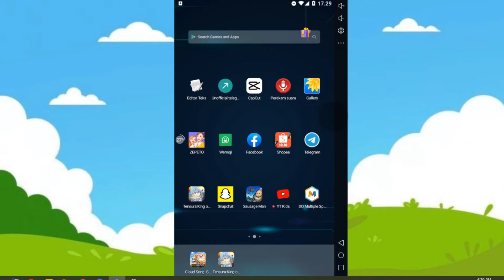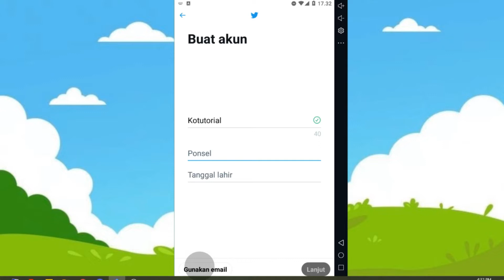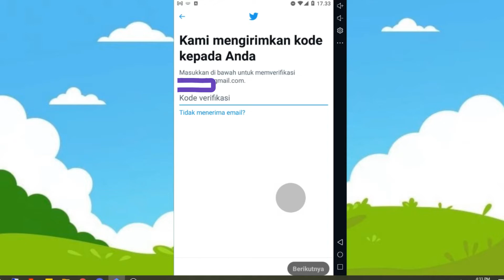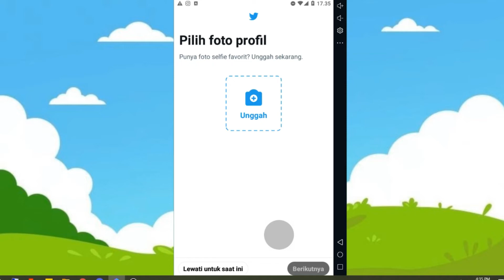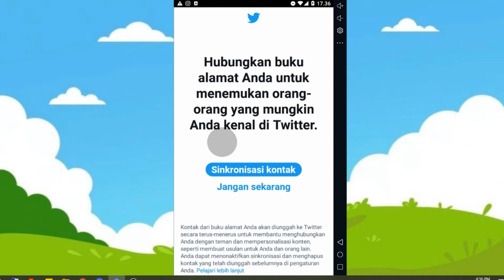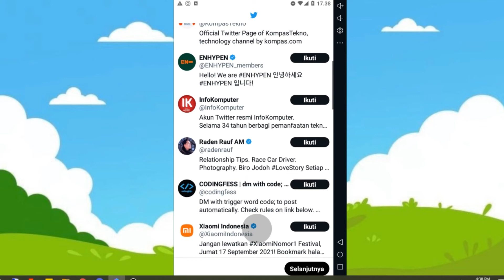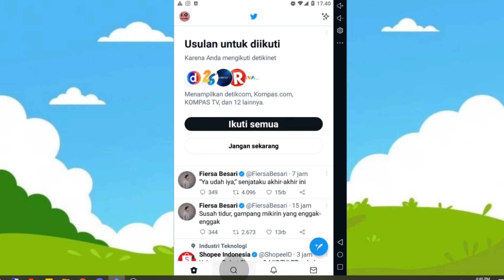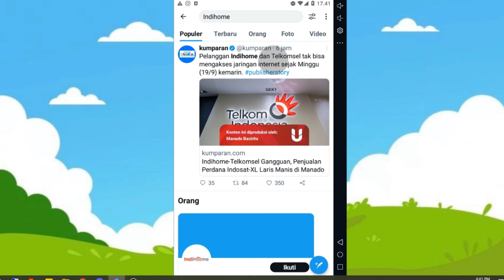Cara Daftar Twitter Menggunakan Email di HP - Ko Tutorial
Di Video kali ini Ko Tutorial akan memberitahu kalian bagaimana Cara Daftar Twitter Menggunakan Email di HP

Nah jadi tonton dari awal sampai akhir agar kalian paham bagaimana Cara Daftar Twitter Menggunakan Email di HP

Tag: .